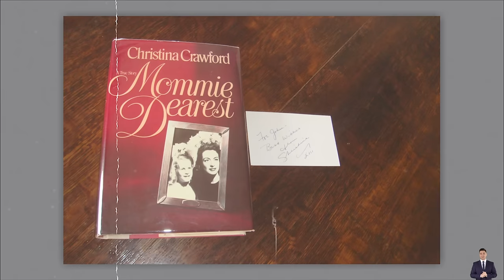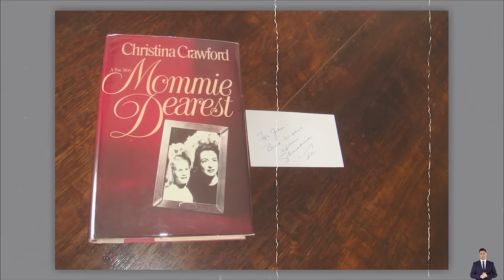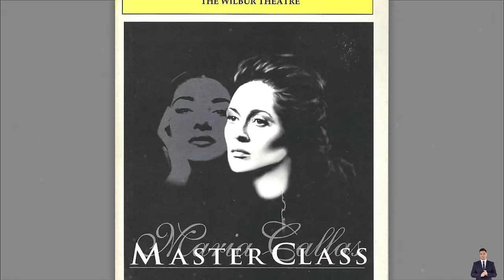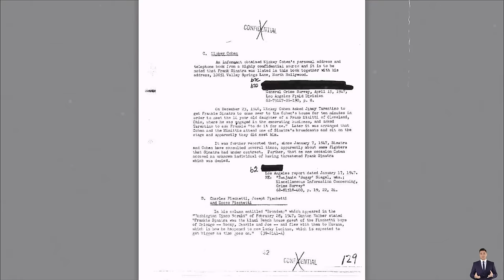25 Most Evil Actors In Hollywood History | You’d Never Recognize Today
25 Most Evil Actors In Hollywood History | You’d Never Recognize Today
Throughout the annals of Hollywood history, there have been actors whose on-screen personas concealed the darker truths lurking beneath their glamorous exteriors. These individuals, once revered for their captivating performances, have since become synonymous with infamy and malevolence. However, their transformation into the most evil figures in Tinseltown is a narrative you'd never recognize today.
Among these enigmatic characters is a legion of actors whose deeds off-screen were as chilling as any role they portrayed. From scandals shrouded in secrecy to heinous crimes that shook the very foundations of the industry, their descent into darkness was both gradual and shocking. Yet, the veneer of celebrity often masked their true nature, leaving audiences oblivious to the sinister forces at play.
This Video researched by: Mr. August Tromp DVM
Address: 51990 Bernhard Haven Apt. 360 Weissnatton, OK 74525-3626
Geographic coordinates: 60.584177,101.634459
Mother's maiden name: Cole
Birthday
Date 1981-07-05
Age 41 years old